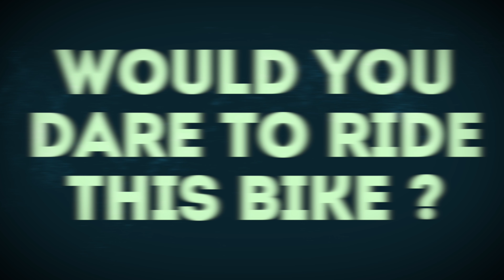Throwback Thursday - Hans Rey's 1995 GT vs. His Current Ride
Not many professional athletes have the opportunity to grow with their sport the way that Hans Rey has. Having spent over 25 as a professional mountain biker, Hans has been around for nearly every major technological advancement our sport has seen. We thought that it would be fun to compare Hans' bike from 1995 to his current setup. Enjoy!